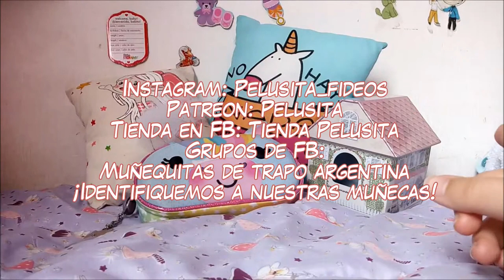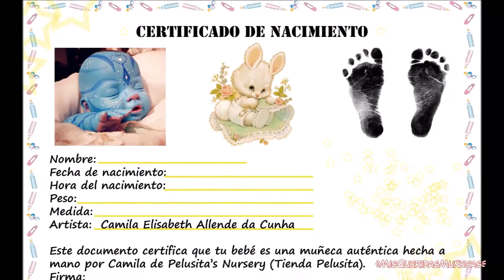💖✨¡Les muestro a mis bebés tipo Reborn y Avatar!✨💖